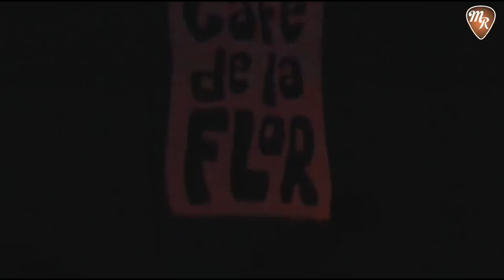Los Hombres Huecos - Aladelta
Cover de Divididos